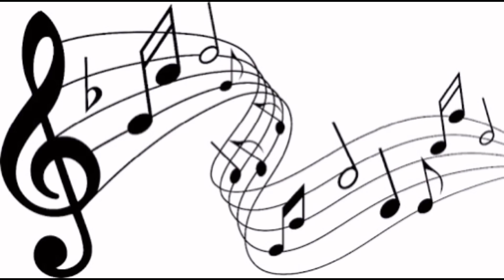CHEGANDO COM 2 COLEIRO EM CASA (escondido da esposa)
Neste vídeo passei o maior sufoco chegando em casa escondido com 2 novos coleiros para o criatório. Fui bem de mansinho para que minha esposa não veja. Qual a história que você conta para a dona onça quando chega com uma nova ave? DEIXE NOS COMENTÁRIOS QUE EU VOU CURTIR.
CAIXA POSTAL - 1009
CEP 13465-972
Americana SP